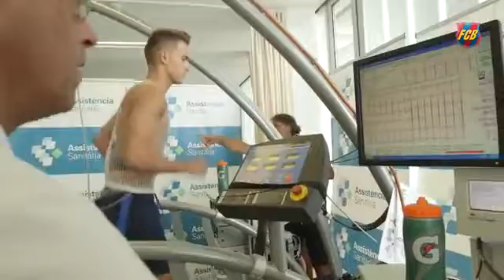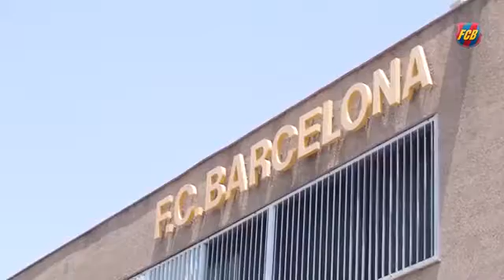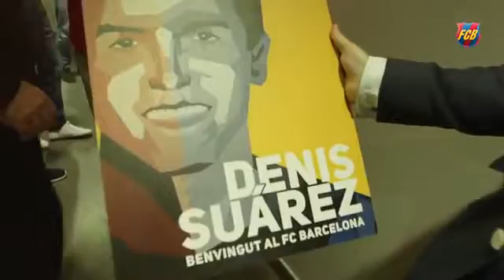Denis suarez is back home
Denis suarez is back home fc barcelona